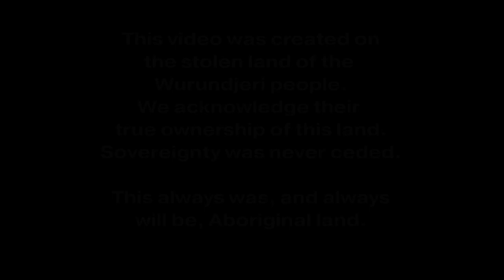Robert Farquharson, The Father's Day Killer: Shocking Yarns | AUSTRALIAN TRUE CRIME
On Father's Day, 2005, mother of three Cindy Gambino left her children with their father Robert Farquharson for what she thought would be a fun day for them all. That night, however, her life was changed forever...

00:00 Introduction
01:19 Beginning
06:13 Pre-Incident
07:11 Fathers Day
14:39 Investigation & Arrest
15:14 Trial(s)
20:13 Final Thoughts
22:24 Goodbye

The Father's Day Killer | AUSTRALIAN TRUE CRIME | Something About Murder